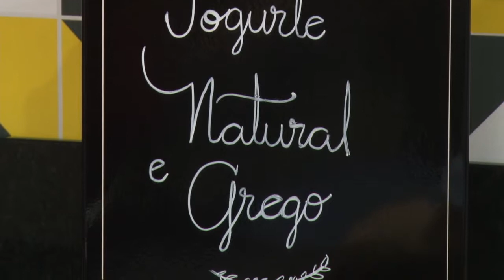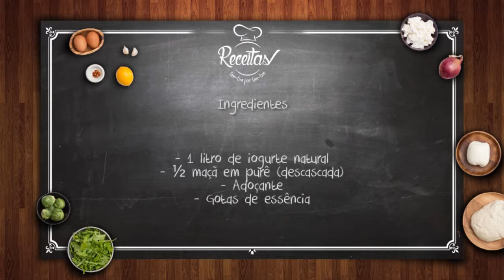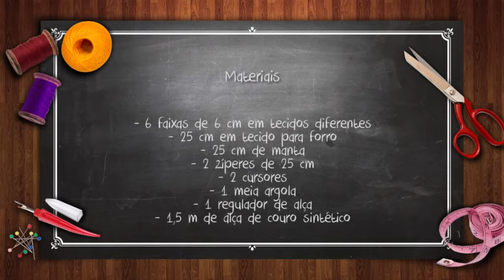Tim-tim por Tim-tim dia: 09.11.2017- tema: Cirurgia Plástica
No Tim-tim por Tim-tim a entrevista foi sobre cirurgia plástica com o Dr. Marcelo Azevedo. Na culinária, Celso Marcondes ensinou a fazer iogurte. No artesanato, Roberta Pasciencia fez uma linda bolsa tiracolo com retalhos.